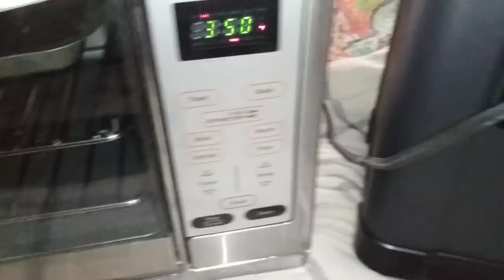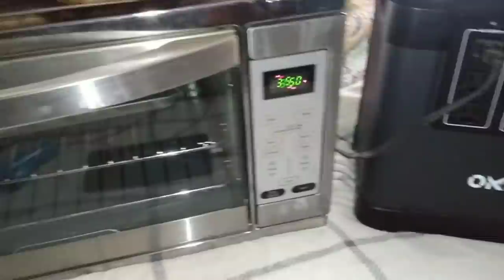Power is Out/OKMO G2000 power station review/Off grid coffee/martin midlife misadventures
Hello, today we have our review of the OKMO G2000 power station. Our power has been out and this station arrived just in time for this winter storm we are experiencing. Do you have a secondary source of power for when outages occur? We have a wood stove so that covers a lot of bases for us. Having a power station will help us in so many ways and we are thrilled to have one.

Start review 0:35
Off grid coffee 2:50
Back to review 4:14
Closing 8:08
Winter storm 11:56

Items used in this video:

Pour over coffee brewer

Oster extra large convection oven

Portable chargeable shower head